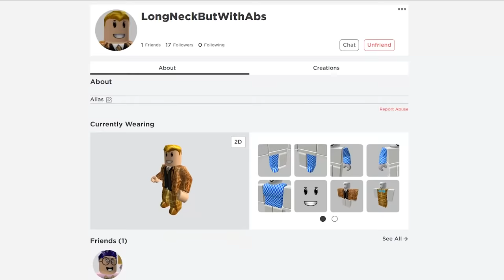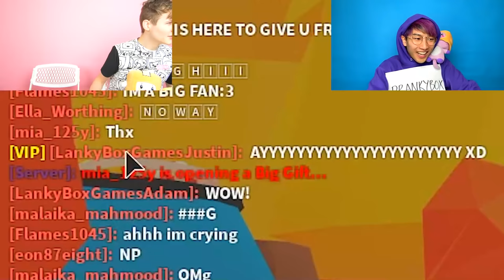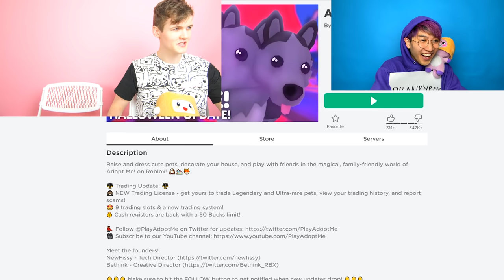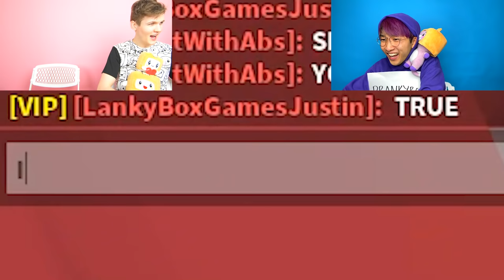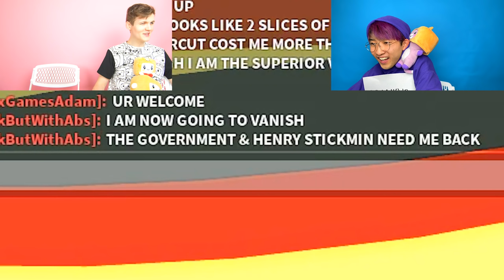LANKYBOX CAUGHT BEST FRIEND CHEATING Playing With NEW BEST FRIEND In Roblox ADOPT ME!? (EMOTIONAL!)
LankyBox World!